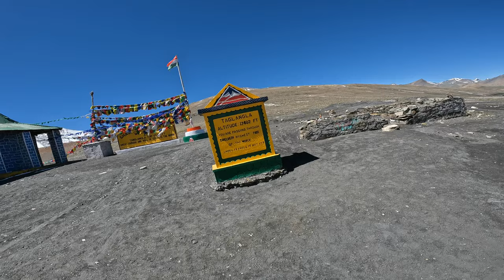Up and Over Taglang La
Cycling trip in India, from Manali to Leh summer 2023 - climbing up and over Taglang La, a high mountain pass.